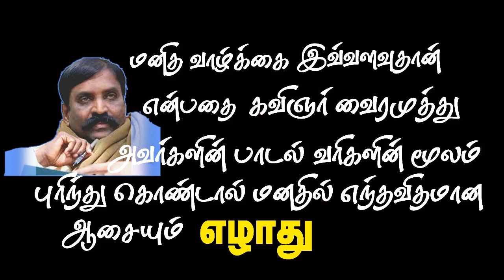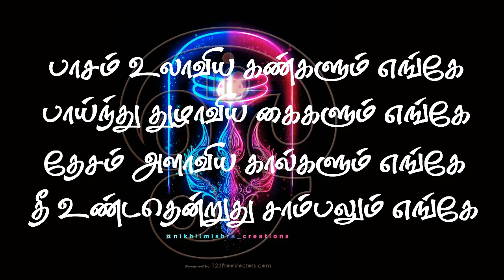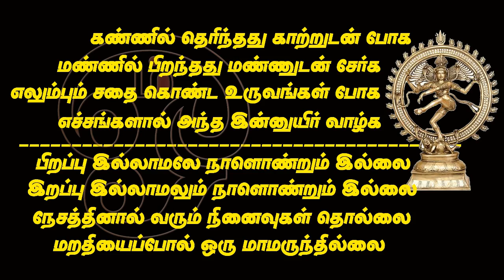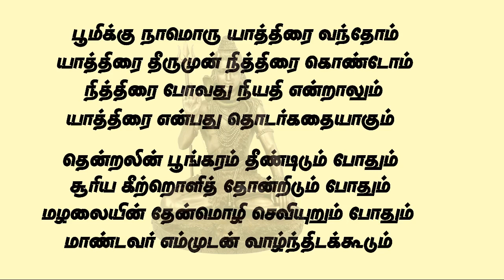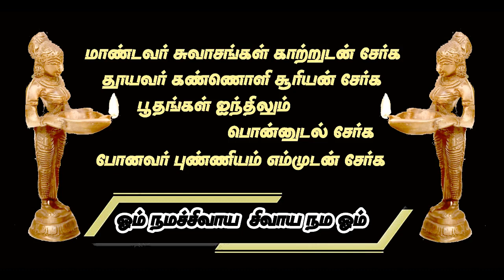JANMAM NIRAINDHATHU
JANMAM NIRAINDHATHU HEART TOUCHING SONG